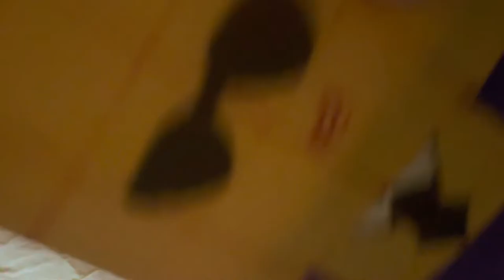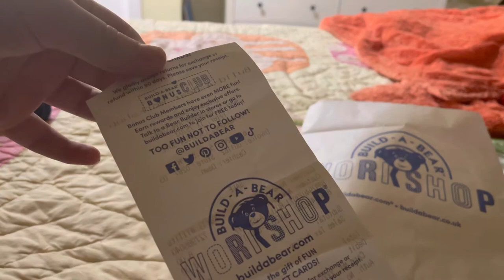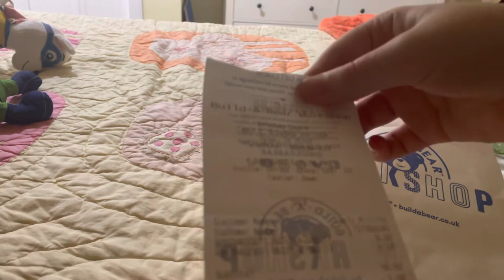Build A Bear Workshop Build A Sound Devices (Feat. Numberblocks)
A video about a BAB find in Tyler, Texas at our local shopping mall.